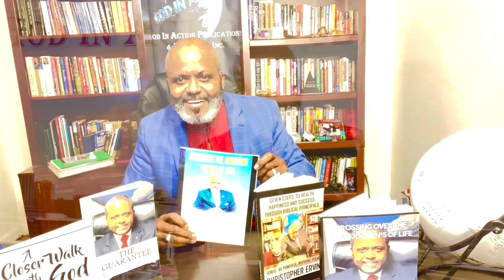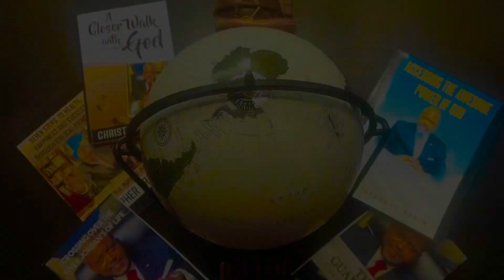Happy New Year! Sunday, January 1, 2023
Life Coach
Author
Minister of the Gospel